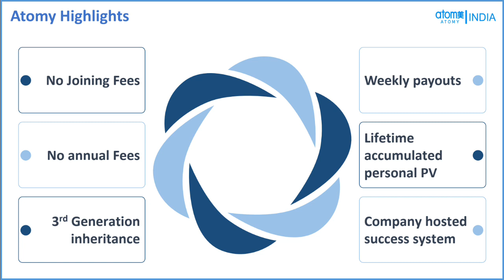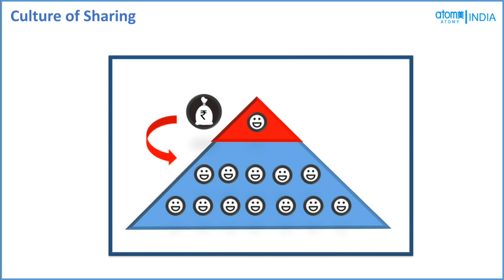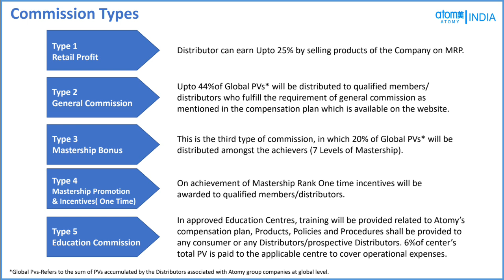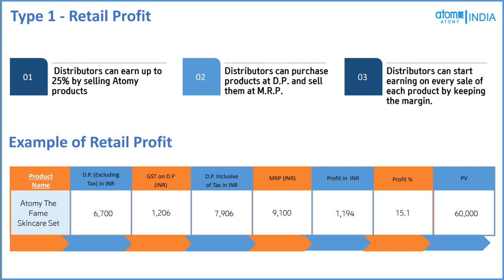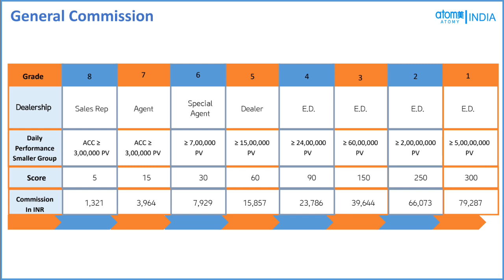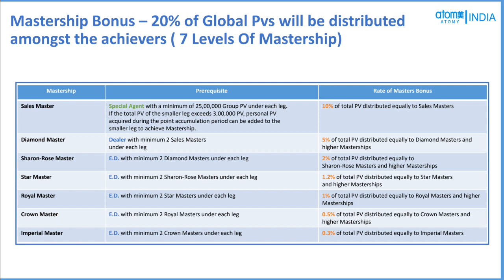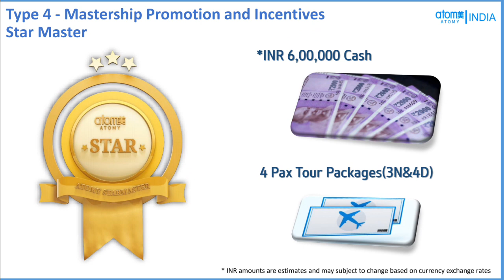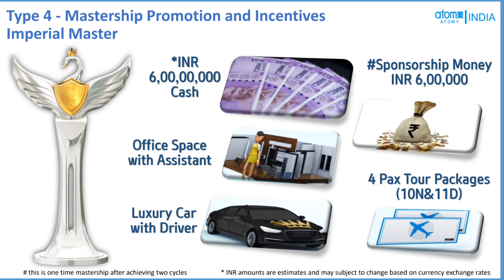Atomy India Full Compensation Payout Plan in Hindi Atomy 2P, By DM Rathore Call Join-+917499888898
1. Like Our Pages on Facebook-Team Warrior Rathore
2. Like Our Pages on Facebook-Atomians Warrior
3. Like Our Pages on Facebook--Atomy Team Warrior
4. Like Our Pages on Facebook-Team Warrior Atomians-TWR
5. Join Our Fb Group-Team Warrior India

6. Join our Fb Group-Team Warrior India

7. Join our Fb Group-Team Warrior Atomians-TWR

Call/Whatsap
Mr Rathore
Atomy Team Warrior
 Founder Member
International Leader